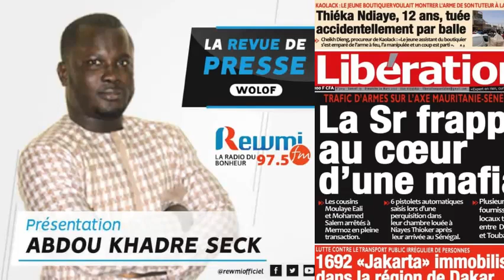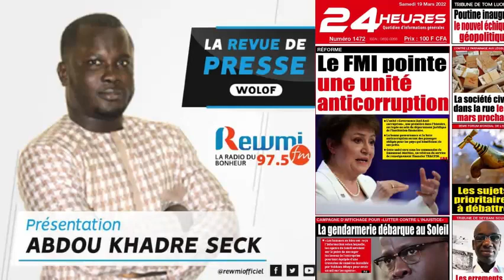REVUE DE PRESSE DU 19 03 2022 AVEC ABDOU KHADRE SECK WLF